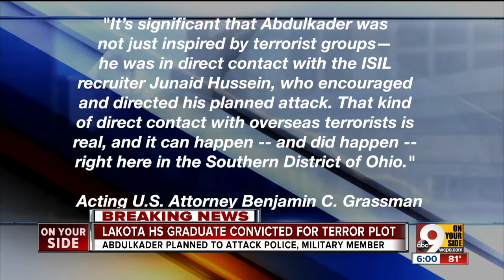FBI: Xavier student planned ISIL-inspired attack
Munir Abdulkader, 21, pleaded guilty to attempting to kill officers and employees of the United States, material support of a foreign terrorist organization and possession of a firearm in furtherance of a crime of violence.